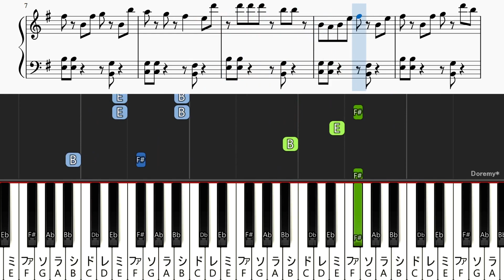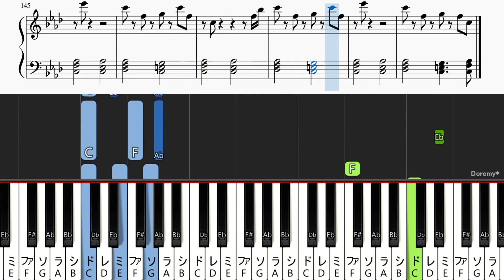【簡単ピアノ楽譜】ラグトレイン - 稲葉曇 / Lagtrain - inabakumori / Lag Train - Inaba Cumori | Easy Piano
◆本家様

◆楽譜
Piascore